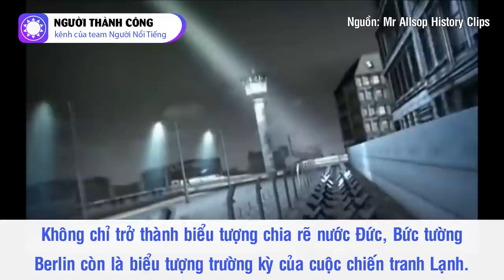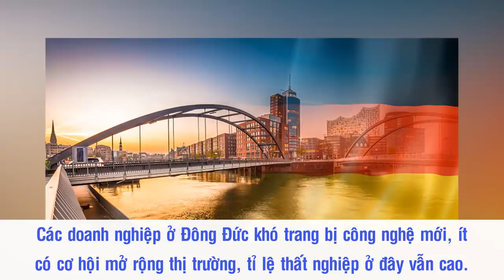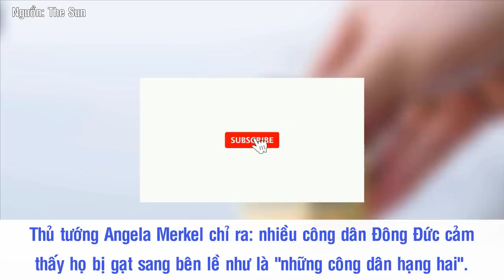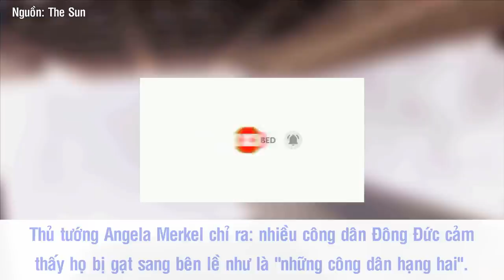Bức Tường Berlin - Biểu Tượng Nổi Tiếng Thời Chiến Tranh Lạnh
Sau khi bại trận trong Thế chiến thứ 2, nước Đức đã bị chia cắt và trở thành trung tâm của cuộc tranh đấu giữa 2 thế lực Đông – Tây do Liên Xô và Mỹ đứng đầu. Nhằm ngăn cản các cuộc di dân từ Đông Đức sang Tây Đức ngày càng ồ ạt, Bức tường Berlin đã được dựng lên. Không chỉ trở thành biểu tượng chia rẽ nước Đức, nó còn là biểu tượng trường kỳ của cuộc chiến tranh Lạnh. Dù đã sụp đổ nhưng ngày nay, khi nhắc đến 4 chữ “Bức tường Berlin”, người ta vẫn cảm thấy sự chia cắt vẫn còn hiện diện đâu đó giữa hai phía Đông - Tây của một quốc gia.

Nguồn: nghiencuuquocte.org, vnexpress.net, danviet.vn, bla.vn, vov.vn